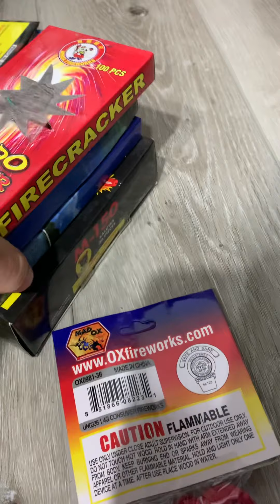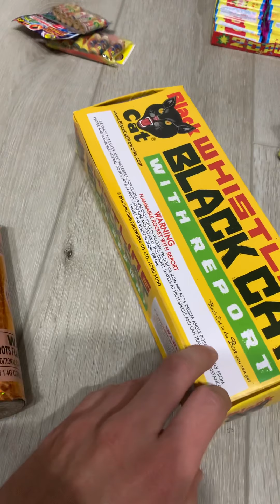2021 leftover stash! NEBRASKA FIREWORKS!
My little leftover stash. Hope everyone had a great and safe 4th!